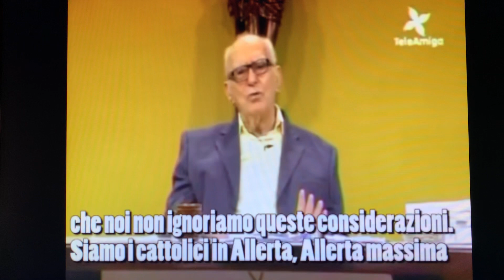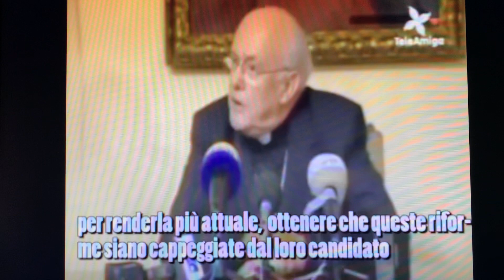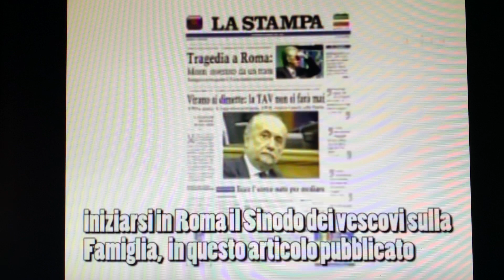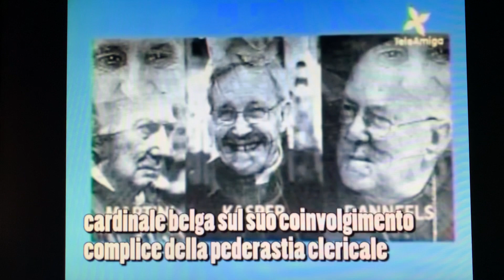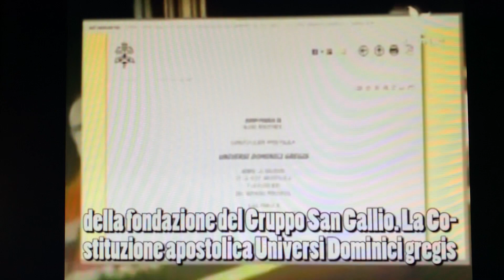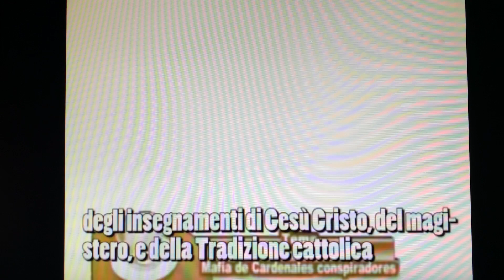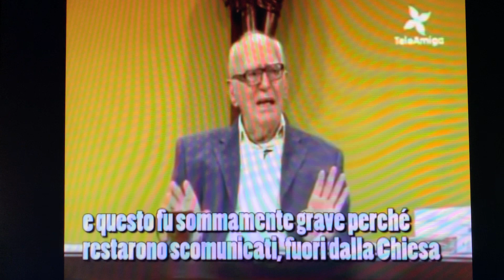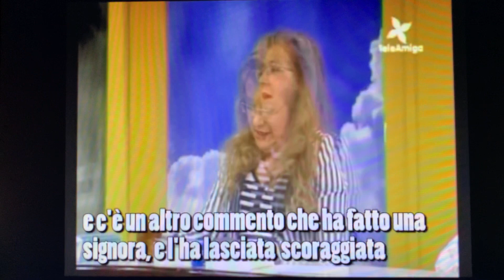Mafia di Cardinali cospiratori di San Gallo